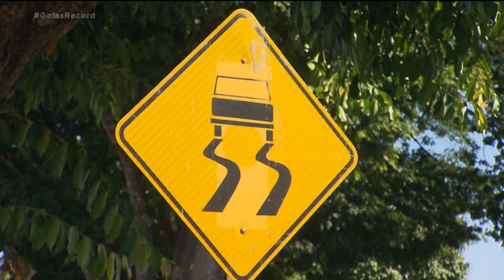PERIGO NO ASFALTO: ATENÇÃO REDOBRADA COM JAMELÕES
Ano vai, ano vem e o problema dos jamelões nas ruas de Goiânia continua. A frutinha cai no asfalto e provoca acidentes. Um exemplo é a Avenida Fued Sebba, no Setor Universitário. Um perigo, principalmente, pros motociclistas.